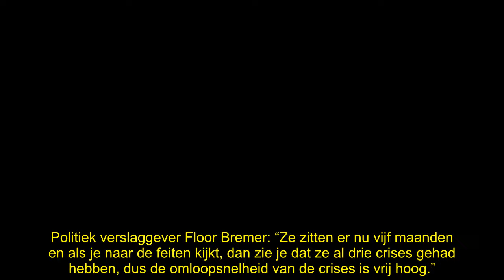Gerard Joling vindt wallen onder ogen Dick Schoof wel héél groot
Gerard Joling is van mening dat de wallen van minister-president Dick Schoof wel héél erg groot zijn. Hij kan maar beter gaan slapen, want het kabinet gaat toch wel vallen, meent hij. “In februari!”